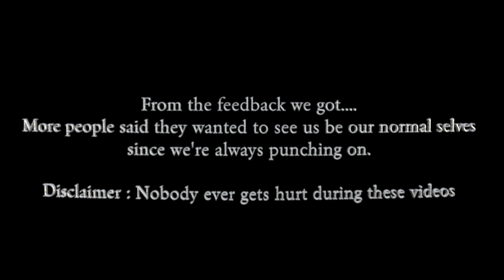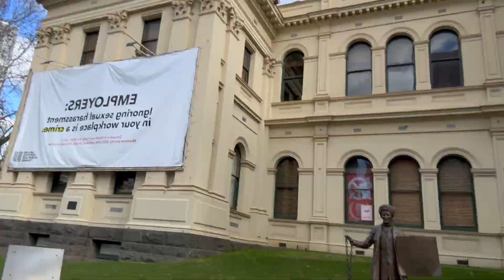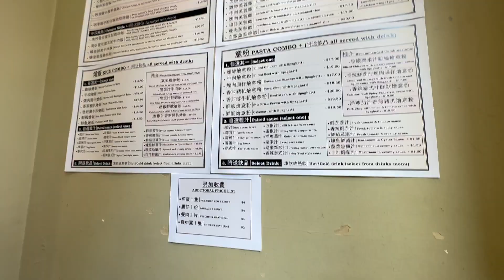VLOG 👊🏻 1라운드, 싸우자! Punch On Series, Vol 1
📱so.sara.xo

The most common feedback we got from our closest friends was that they wanted me to be myself so….
This is literally our normal daily lives where we sound like we’re punching on all the time to people who don’t know us but it’s actually just how it’s like….We're pretty childish LOL

Roy is actually a really good cook and he made Army Stew for dinner, let us know if you'd want the recipe and i'll try film it without mucking around 👀

0:17 Punch On's in the car
1:35 Punch On's about the weather
2:30 THAT NEXT DOOR restaurant that we never step foot into 👁️👁️
3:07 Punch On's at KMART
5:05 Roy Cooking
5:32 Back to Robin